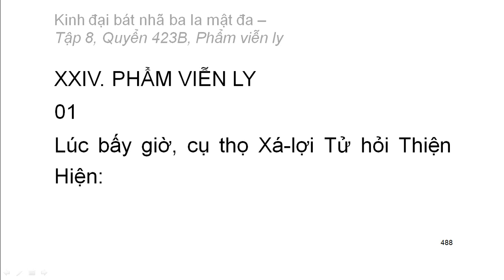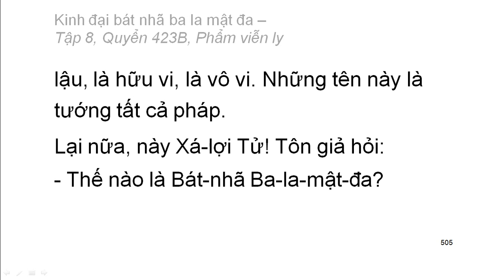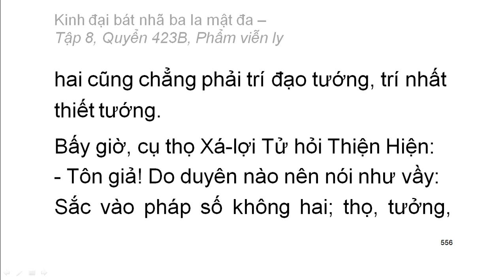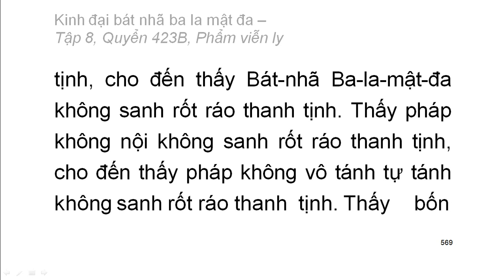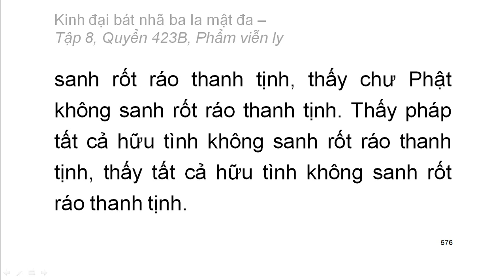Quyển 423B: Kinh đại bát nhã ba la mật đa - Phẩm viễn ly (rất hay) (423/600)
Hội thứ hai:
Phẩm 24: Phẩm viễn ly
Hán dịch: Pháp sư Huyền Trang
Việt dịch: Hoà thượng Trí Nghiêm
Giảo chính: Hoà thượng Quảng Độ